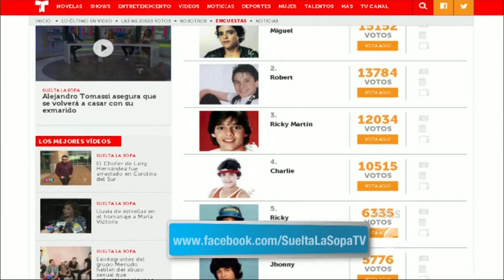Suelta La Sopa| El exMenudo Angelo García habla del caso de abuso sexual que vivió | Entretenimiento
Video oficial de Telemundo Suelta La Sopa. EL cantante cuenta la desgarradora historia tras los abusos de los que fue víctima cuando pertenecía al grupo Menudo.

Suelta La Sopa | Gaby Espino presenta un lápiz labial con su nombre | Entretenimiento